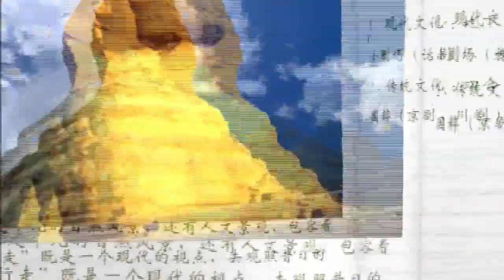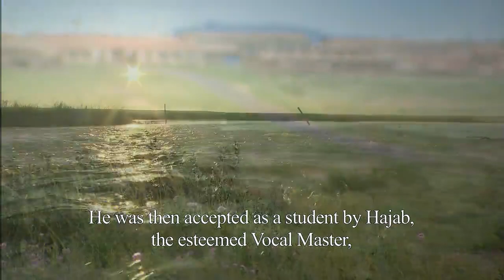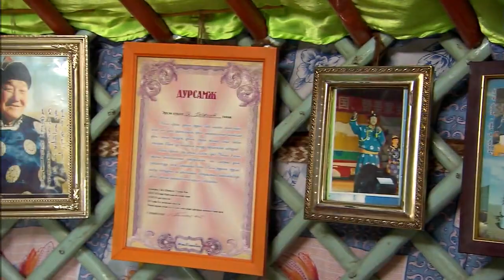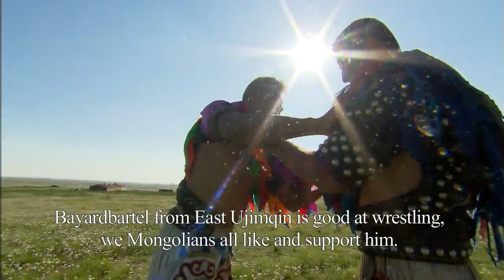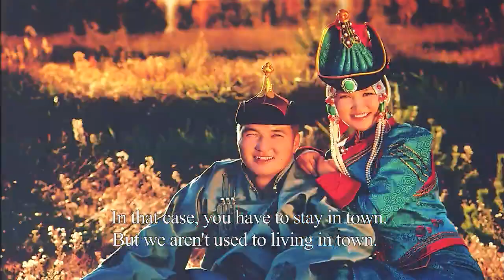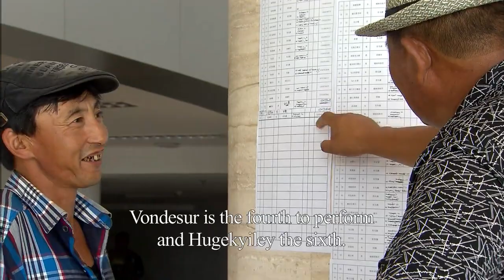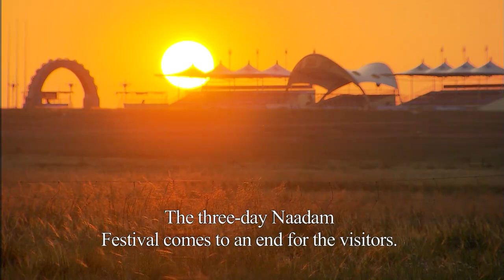Into the Grassland-Mongolian Wrestling and Throat Singing 草原家园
This is the fourth episode of the documentary series "Changing Times - Chinese Traditions and Modern Life": Into the Grassland-Mongolian Wrestling and Throat Singing. It presents the Mongolian Wrestling and Throat Singing to audiences through the competitions during the 3-day Naadam Festival, Xilingol League, Inner Mongolia, China.

这是系列纪录片《行走的风景》第四集《草原家园》，讲述了在为期三天的锡林郭勒盟那达慕盛会上参加蒙古摔跤和潮尔道（一种蒙古唱腔）比赛的依达木和呼格吉勒的紧张备战、他们的家人以及对这两种艺术的了解。